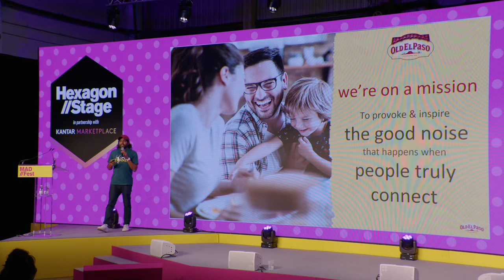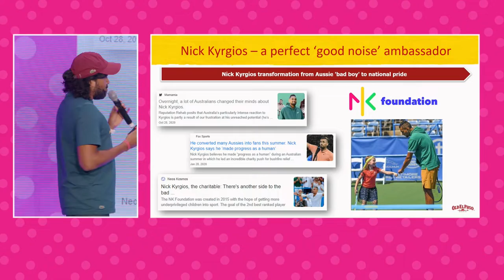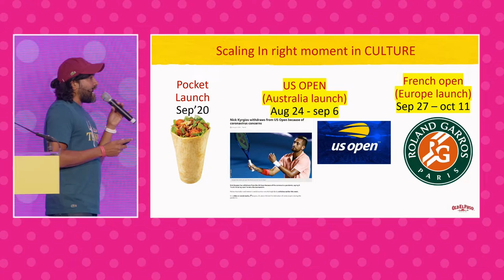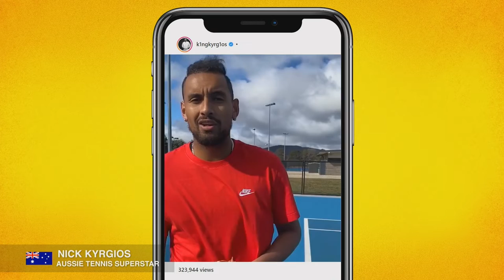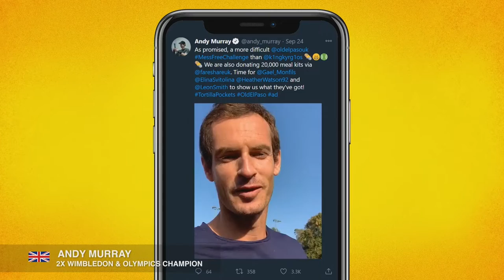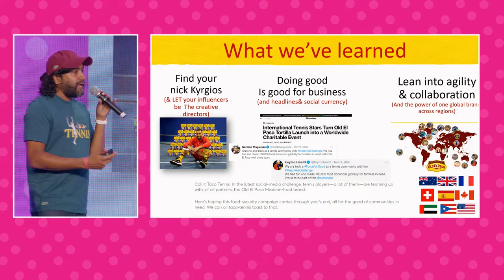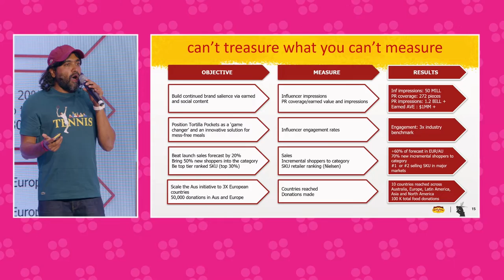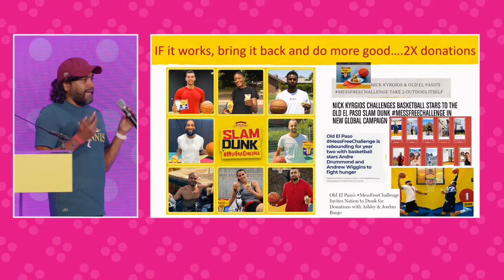Arjoon Bose, Head of Brand experience + Culture, General Mills - Make Some Noise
Not only through what we say but by acting as a force for good